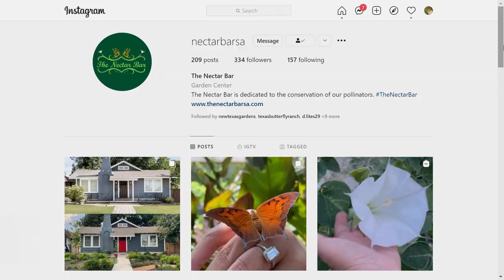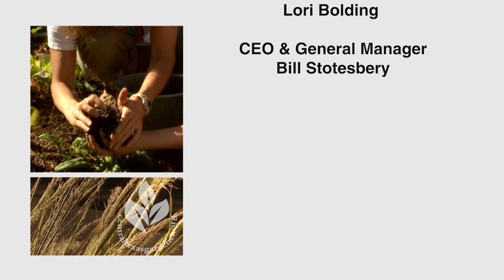Native Plants: Summer Prune for Fall Flower Power!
Fall flowers nourish migrating butterflies and resident pollinators prepping for winter diapause in our leaf litter and grasses. See when, how, and why to prune native plants in summer with Drake White, San Antonio native plant designer at The Nectar Bar. A member of the Texas Native Plant Society and a Texas Master Naturalist, she also picks a few plants you’ll want to add this fall, whether your garden is big, small, or in a container. Plus, find out when to cut back tropical milkweed!